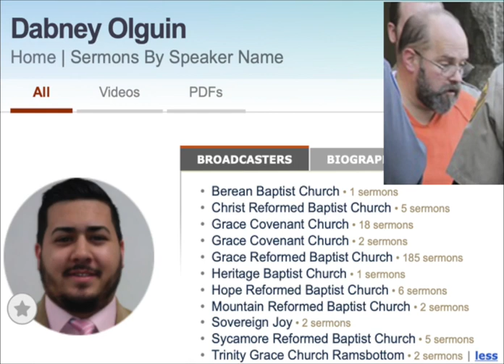Jailhouse Conversation between Tom Chantry and Dabney Olguin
Tom Chantry is a convicted pedophile currently serving a 24 year sentence after being convicted on four counts of sexual molesting a child. He is also charged with 4 counts of assaulting a child, 4 counts of sexually molesting a child and one count of child abuse. The trial date for these additional charges against a different victim has not yet been set. He was the pastor of Miller Valley Baptist Church in Prescott, AZ between 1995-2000, the time these events occurred or were alleged to have occurred.

In this jailhouse recording Chantry, formerly an ARBCA pastor, has a conversation with a newly ordained ARBCA pastor, Dabney Olguin. Dabney has admitted that Chantry "mentored" him for six years!
The date of this conversation was 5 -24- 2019.